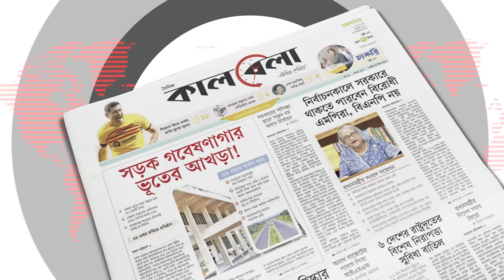৫০ কোটি টাকা ব্যবসা করবে শাকিবের ‘দরদ’ : অনন্য মামুন | Dorod | Anonno Mamun about Shakib Khan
৫০ কোটি টাকা ব্যবসা করবে শাকিবের ‘দরদ’ : অনন্য মামুন | Dorod | Anonno Mamun about Shakib Khan | Kalbela